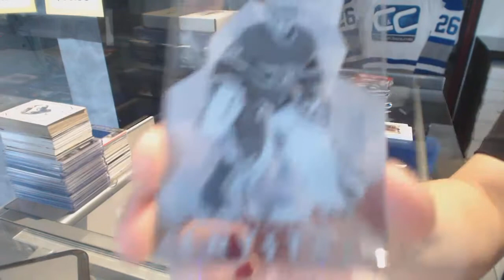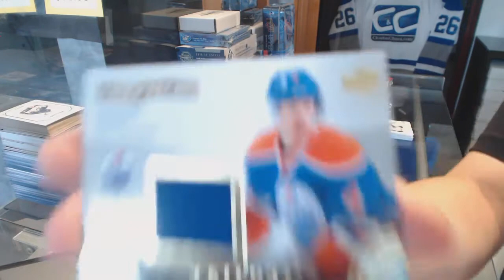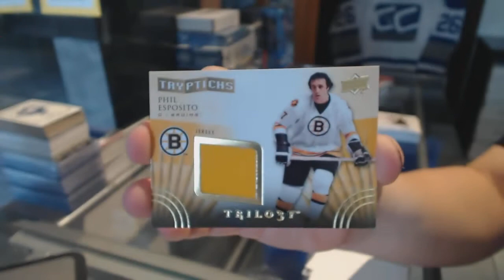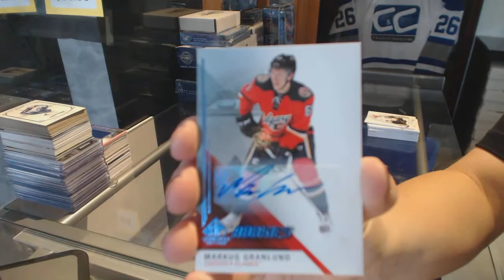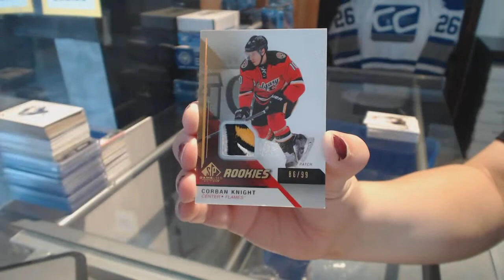14-15 UD Trilogy & 14-15 UD SP Game Used Hockey Box Break - C&C 7708